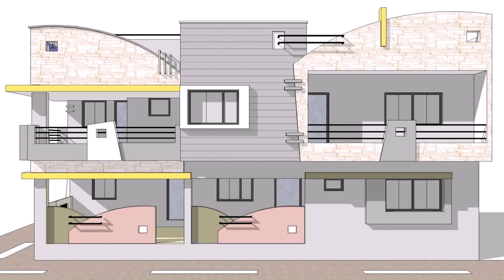Home Design In India Punjab - Gif Maker DaddyGif.com (see description)